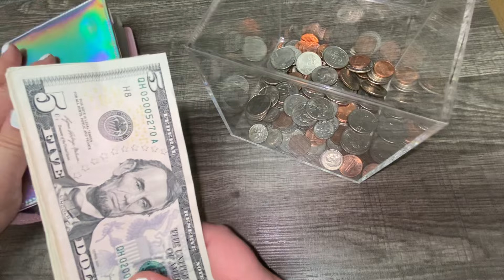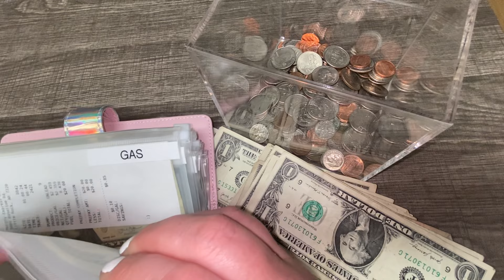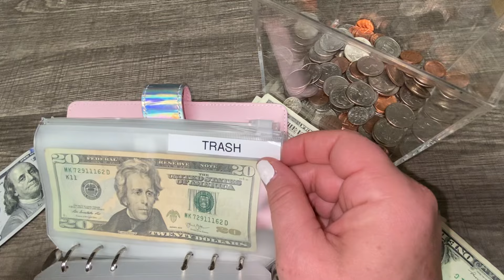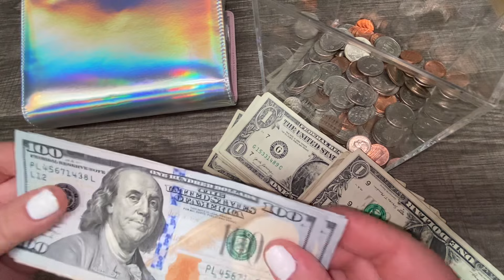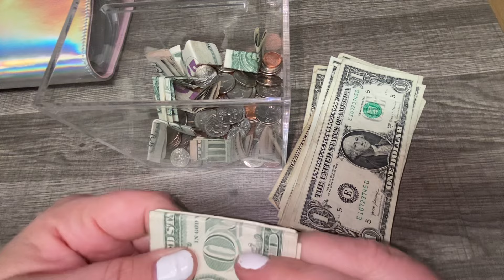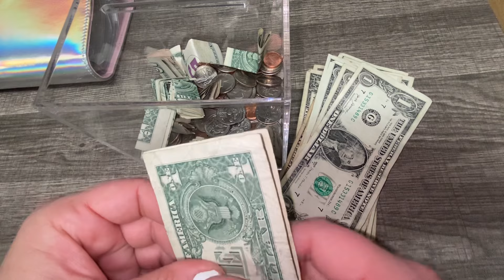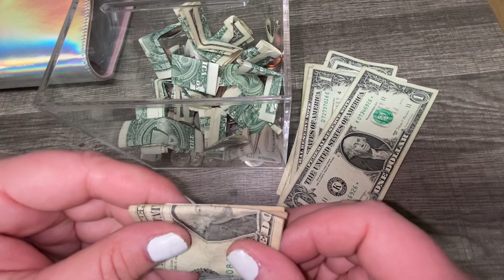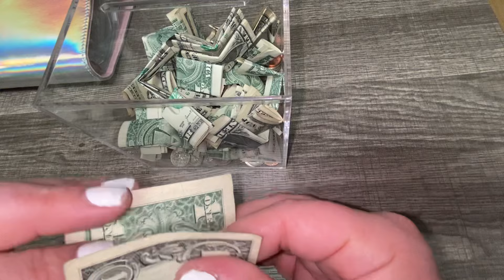Weekly Checkin | $1 and $5 Savings Challenge | Purchasing a CD For House Savinfs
LisaMarieBudgets
POB 191224

Get $10 off your order of $50 or more!
I love The Happy Planner! Shop through my link to get a reward

Amazon Storefront

**FREE TEMPLATES CREATED BY ME!**
🤑 Free Daily Duo Sticker Template

⬇️⬇️⬇️Budgeting Tools⬇️⬇️⬇️

Cricut Explore Air 2 - A DIY Cutting Machine

➡️A6 Binder

➡️Epson Printer

Sticker paper

➡️Cash Tray

➡️100 Envelope Challenge Disks:

➡️Papermate Flair Pens:

➡️iPhone holder:

➡️iPad case;

➡️Swingline Guillotine Cutter:

➡️Lamination machine

➡️Lamination Pouches